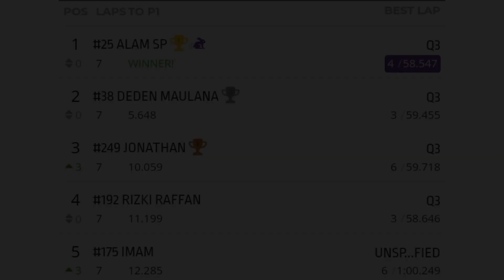RACE MATIC PEMULA D . D Event Sentul Seri 6 27 Agustus 2023